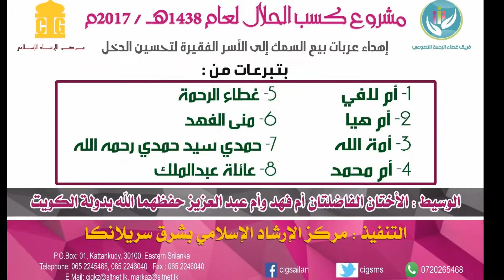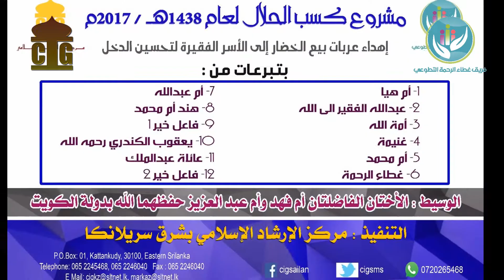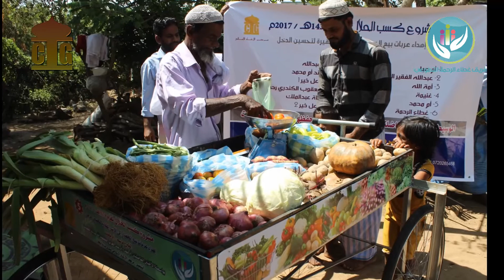مسروع كسب الحلال لعام 1438ه - 2017م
إهداء عربات بيم السمك وبيم الخضار إلي الأسر الفقيرة لتحسين الدخل